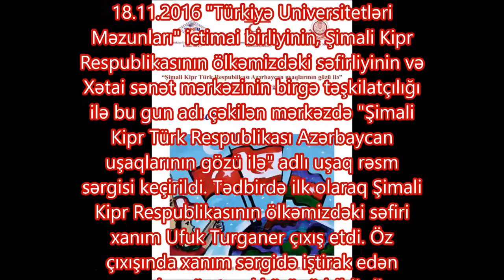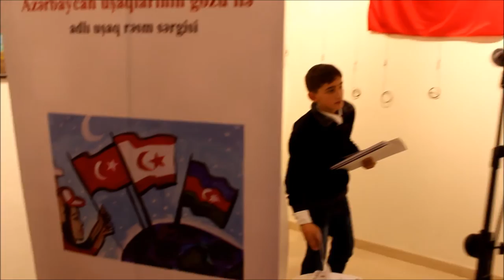Şimali Kipr Türk Respublikası Azərbaycan uşaqlarının gözü ilə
18 noyabr 2016-cı il Xətai Sənət Mərkəzində Türkiyə Universitetləri Məzunları” İctimai Birliyi , Şimali Kipr Türk Respublikası Bakı nümayəndəliyi və Xətai Sənət Mərkəzinin təşkilatçılığı ilə “Şimali Kipr Türk Respublikası Azərbaycan uşaqlarının gözü ilə” adlı rəsm sərgisi keçirildi. Tədbirdə Türkiyə Cümhuriyyətinin fövqəladə və səlahiyyətli səfiri Erkan Özoral,Şimali Kipr Respublikasının ölkəmizdəki səfiri xanım Ufuk Turganer,Azərbaycanın millət vəkili xanım Qənirə Paşayeva, Türkiyə Universitetləri Məzunları” İctimai Birliyinin sədri Çingiz Bayramov, Xətai Sənət Mərkəzinin direktoru Zahid Əvəzov çıxış etdi. Sərgidə 125-dən çox uşaq və yeniyetmə, 130-dan çox əsəri ilə iştirak etmişdir. Hər kəs diplomla təltif olundu. 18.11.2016 "Türkiyə Universitetləri Məzunları" ictimai birliyinin, Şimali Kipr Respublikasının ölkəmizdəki səfirliyinin və Xətai sənət mərkəzinin birgə təşkilatçılığı ilə bu gun adı çəkilən mərkəzdə "Şimali Kipr Türk Respublikası Azərbaycan uşaqlarının gözü ilə" adlı uşaq rəsm sərgisi keçirildi. Tədbirdə ilk olaraq Şimali Kipr Respublikasının ölkəmizdəki səfiri xanım Ufuk Turganer çıxış etdi. Öz çıxışında xanım sərgidə iştirak edən uşaqlara öz təşəkkürünü bildirdi. "Olaylar" - a müsahibəsində xanım qeyd etdi ki, "Bakıda Şimali Kipr Respublikasının yaradılmasının 33 - cü il dönümü münasibəti ilə təşkil olunmuş sərgi, sanki rəsm yarışması kimi oldu. Qardaş Azərbaycan uşaqlarının gözü ilə Şimali Kipr Respublikasını görmək çox təsirli idi. Sərgidə 5 yaşından başlayaraq daha yuxarı yaşda uşaqların təsəvvürlərindəki Şimali Kipri görmək çox qürurverici haldı. Sərgidə biri - birindən gözəl rəsmləri gördük. Biz bunu adət halına gətirmək istəyirik. İnşallah növbəti ildə qalib uşaqları canlı olaraq şimali Kiprə səyahət etmələrini də təşkil edərik." Ufuk xanım "Türkiyə Universitetləri" ictimai birliyinə və Xətai sənət mərkəzinə dəstəkləri üçün təşəkkür etdi. Daha sonra sərgidə deputat Qənirə Paşayeva, "Türkiyə Unuversitetləri Məzunları" ictimai birliyinin sədri Çingiz Bayramov, Xətai sənət mərkəzinin direktoru Zahid Əvəzov və Türkiyənin ölkəmizdəki səfiri Erkan Özoral çıxış edərək uşaqlara öz təşəkkürlərini bildirdilər. Xətai sənət mərkəzinin direktoru Zahid Əvəzov qeyd etdi ki, ilk belə sərgi "Özbəkistan Azərbaycan uşaqlarının gözü ilə" başlamışdı. Daha sonra Şimali Kipr Respublikasının 33 - cü ili ilə əlaqədar növbəti belə sərgi keçirməyi qərarlaşdırdıq. Bir ay ərzində sərgiyə yüzdən artıq uşaq öz əsərlərini təqdim edib.